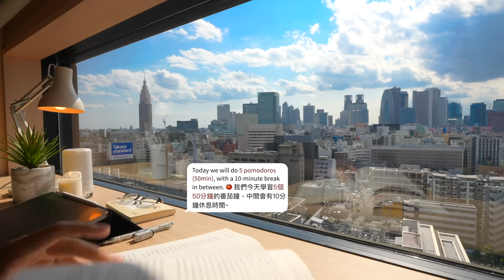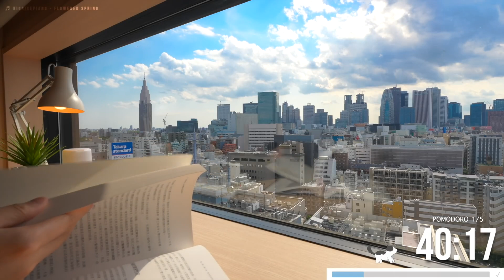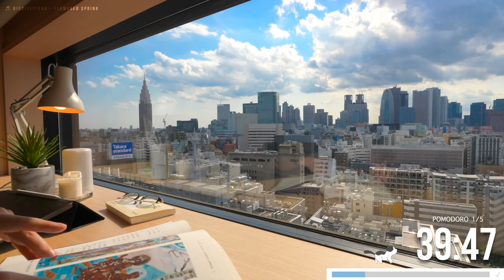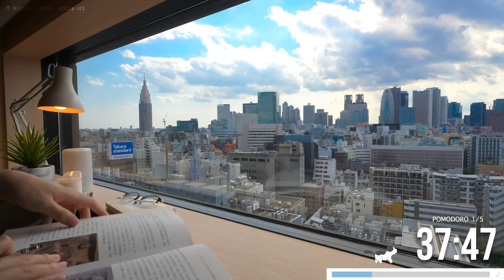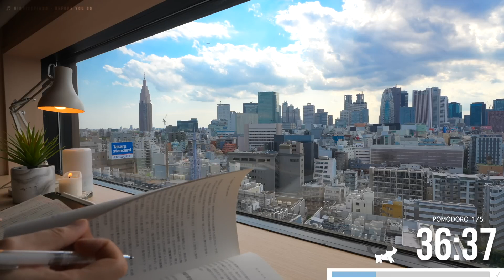VLOG 123: Những Điều Mình Ước Mình Thấm Khi Mình 20 (Phần 6)